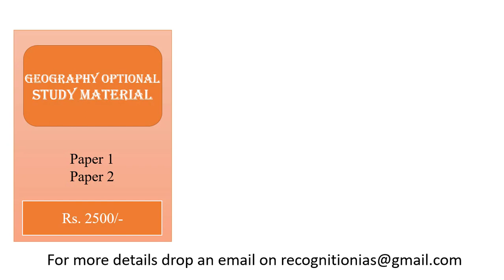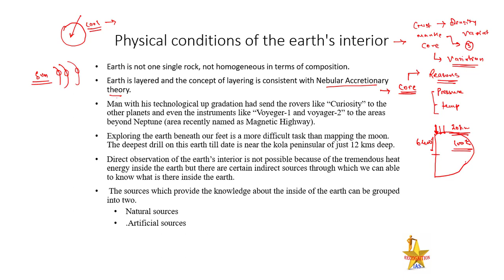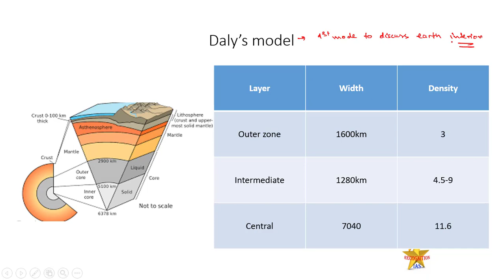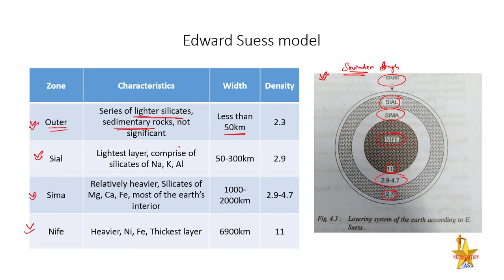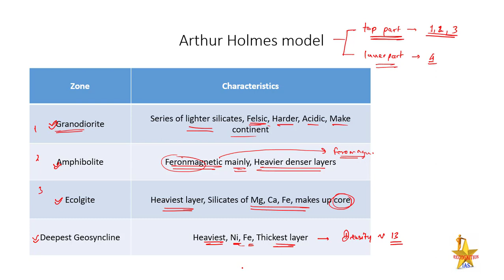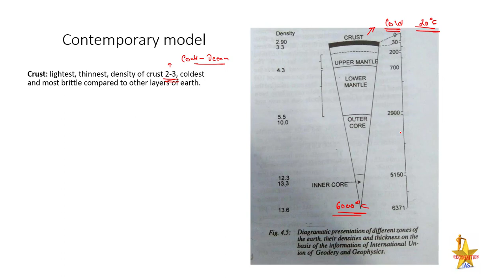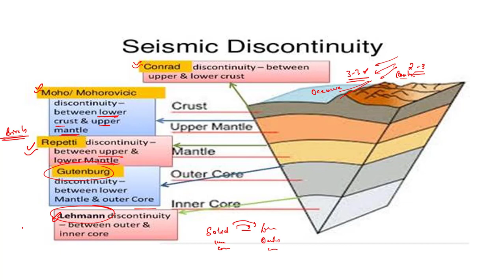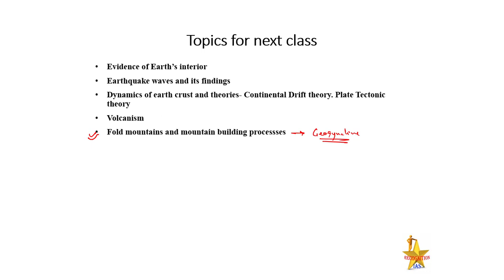Geographical Optional Lecture Series(L01): Introduction to Paper1- Geomorphology- Earth's Interior